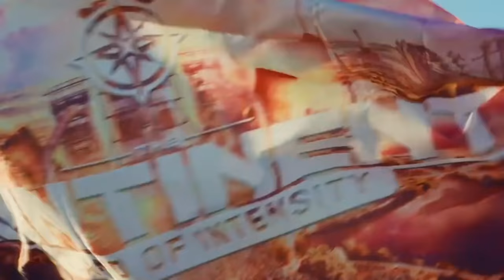Naomi Scott - Speechless (Max Mylian Hardstyle Bootleg) [Aladdin] | HQ Videoclip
♦ Naomi Scott - Speechless [Aladdin] (Max Mylian Hardstyle Bootleg) | HQ Videoclip♦

As agreed with UMG, I do not claim ownership of this video. UMG is the respectful owner of the music and they have full monetization of this video.

🔊Tracklist:
1. Naomi Scott - Speechless (Max Mylian Bootleg)